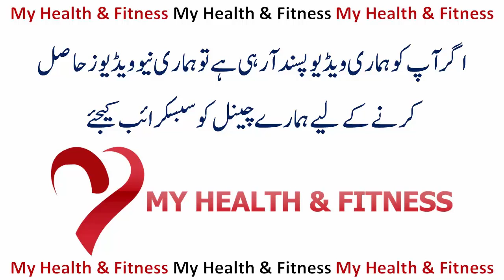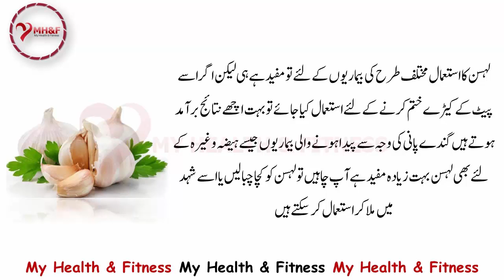Child Stomach Insects Tips in Urdu | Bachon Ke Pait Ke Keere | Pait Ke Keeron Ka Ilaj in Urdu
Pait Ke Keeron Se Nijat Ki Tips:

Children usually get insects in stomach which causes many further problems. It reduces hunger, makes weaker and also some other problems which affects their growth. To get rid of this, parents usually rush after using traditional medicines which do have side effects as well. Here we tell you some natural and no-side-effect methods to get rid of stomach insects in children.

THE END